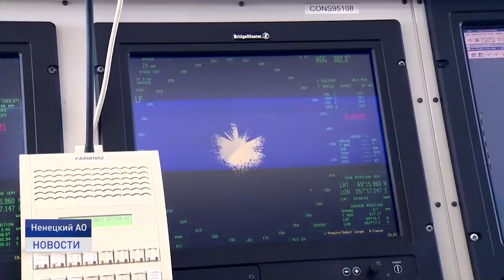ИТОГИ ОПЕРАТИВНОГО СОВЕЩАНИЯ ГЛАВЫ НАО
Строительство нового корпуса Ненецкой окружной больницы, качество воды в Лабожском и эпидемеологическая ситуация в регионе. Эти темы стали основными в ходе еженедельного оперативного совещания при главе региона.